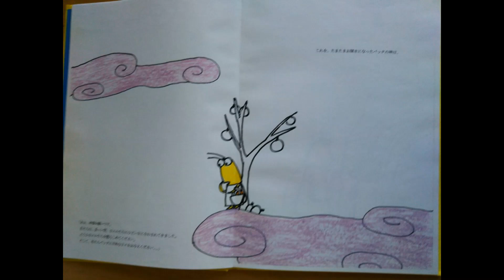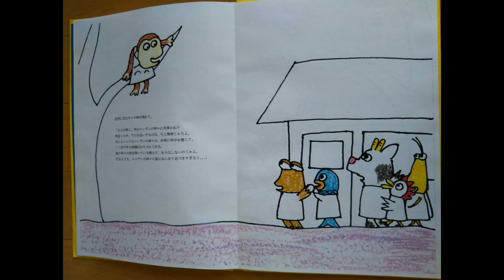【絵本】神様に平和を